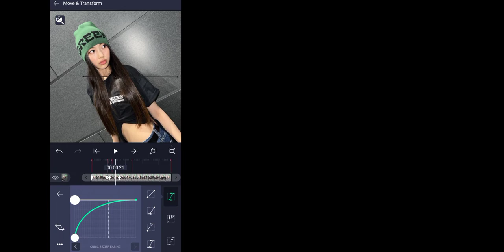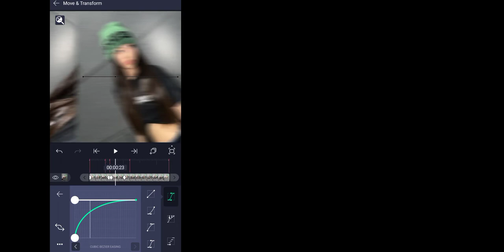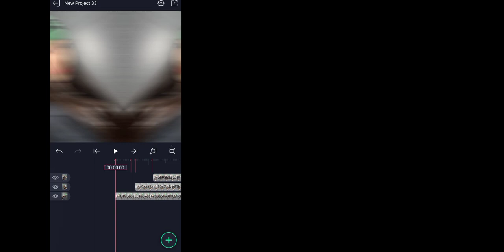simple transition on alight motion tutorial #2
SooO IM BACK...

✧*. social media's ｡*♡

➝ audio
- lukrembro - storybook

➝ not taking any request anymore sorry...

➝ FAQ'S
( what app are you using for editing? )
- alight motion, capcut, timecut, vsco

(what app are you using for your thumbnails? )
- alight motion, picsart sometimes